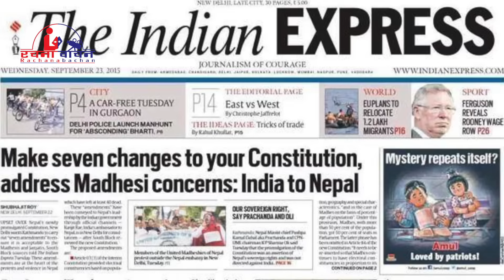Dr. Devi Nepal || Mitralai Sandesh || Nepali Kabita Bachan